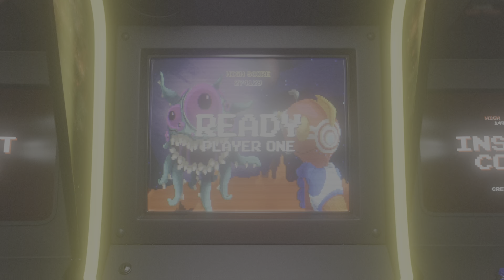Film - Hell divers 2 intro - 2024_2_14_20_31_21*